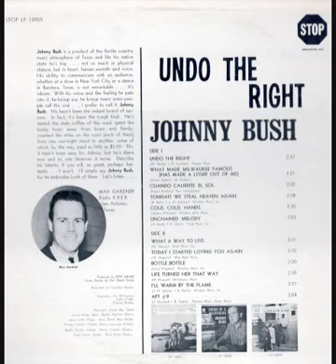Johnny Bush - Today I Started Loving You Again